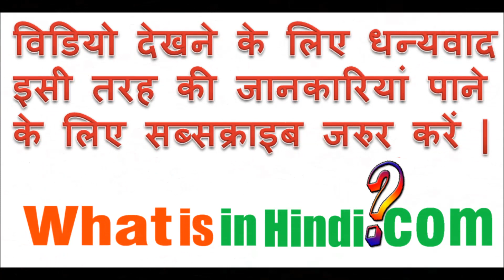Facebook में Att का मतलब क्या होता है | What is the meaning of Att | Att ka matlab kya hota hai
What is in Hindi me aapka swagat hai | Att का मतलब क्या होता है | What is the meaning of Att in Hindi | Att ka matlab kya hota hai
नमस्कार व्हाट इज इन हिंदी में आपका स्वागत है और इस एजुकेशनल चैनल में हम आपके लिए कुछ खास जानकारियां लेकर के आते रहते है जिसमे आज भी हम कुछ खास विषय के बारे में बात करेंगे जो की कुछ इस प्रकार है :- att ka hindi meaning
att translation in hindi
att meaning in fb in hindi
att goriye meaning in hindi
att karti meaning in punjabi
att meaning in chat
thus meaning in hindi
meaning of punjabi word att karti in hindi
att ka hindi meaning
att punjabi meaning in hindi
Facebook में Att का मतलब क्या होता है | What is the meaning of Att in Hindi | Att ka matlab kya hota hai